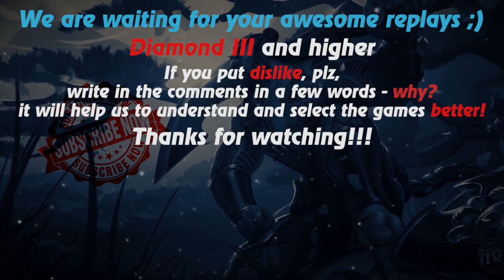HoN replays - Vindicator - Immortal - MJinfernalLk Gold I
Watch a new hon replays by Replays HoN team about Vindicator, who starts with a double mid and ends with victory and immortal

Game: heroes of newerth, hon
Version: 4.8.3
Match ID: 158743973